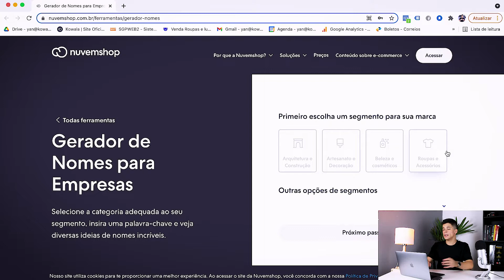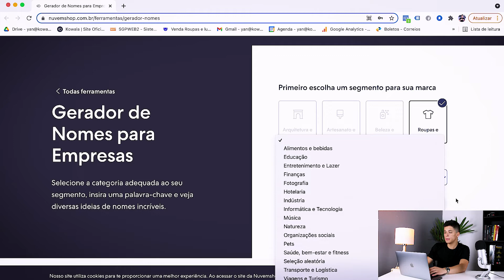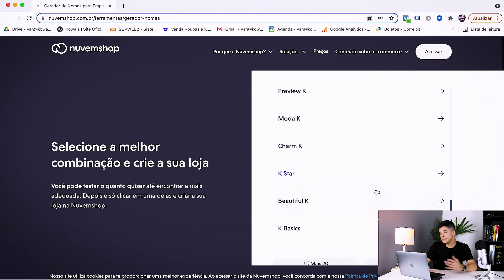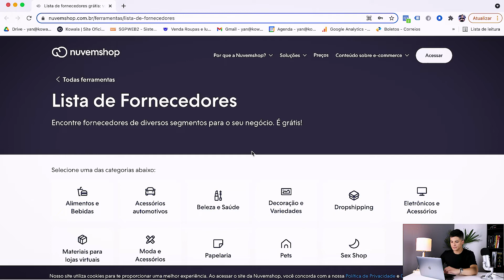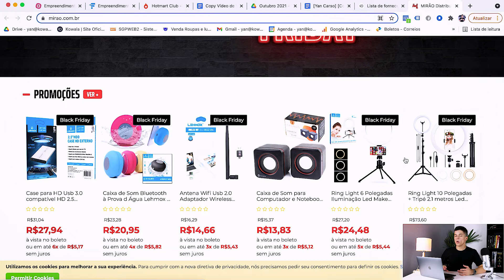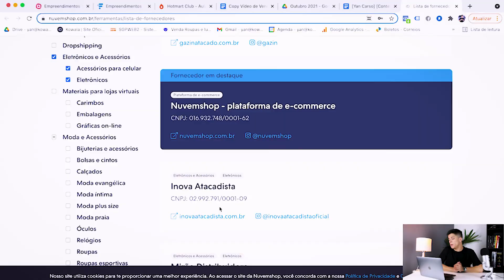3 FERRAMENTAS GRATUITAS QUE VOCÊ PRECISA PARA ABRIR SUA EMPRESA